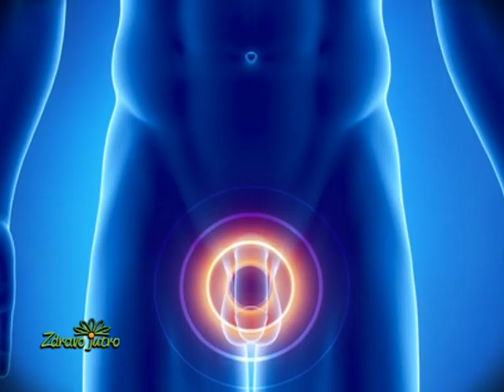Zdravo jutro, Medigroup, Bolesti urogenitalnog trakta, dr Fuad Drnda, spec. urolog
Zdravo jutro, Medigroup, Bolesti urogenitalnog trakta,
dr Fuad Drnda, spec. urolog